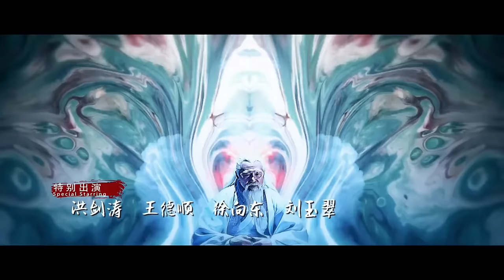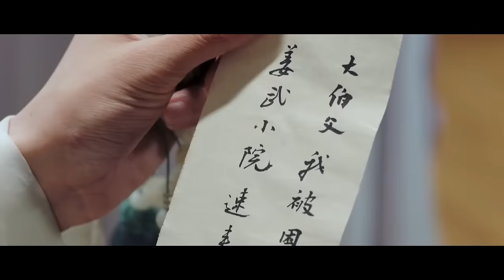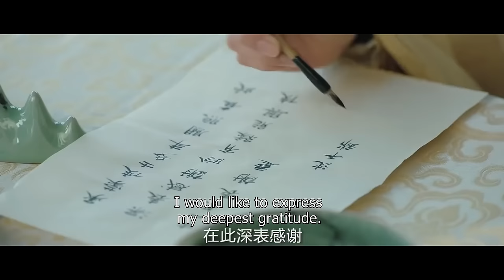【Multi-sub】EP14 The Longest Promise to Her | Love Between Demon and Witch🔥| Bai Lu, Xu Kai | HiDrama